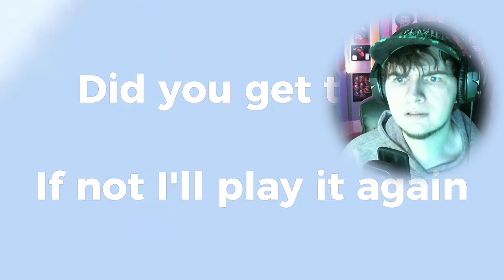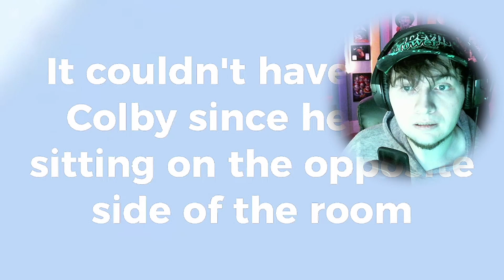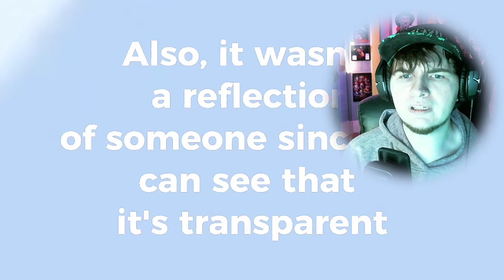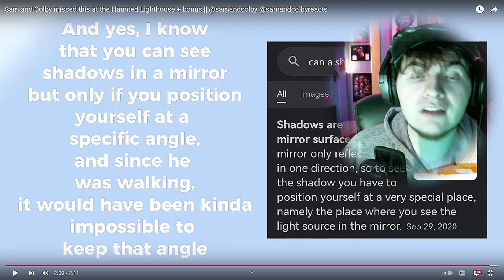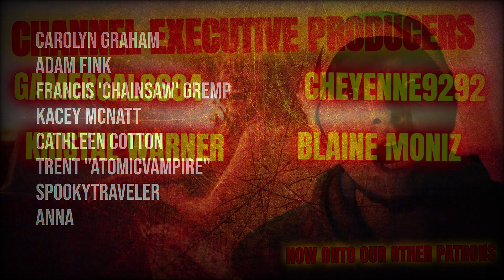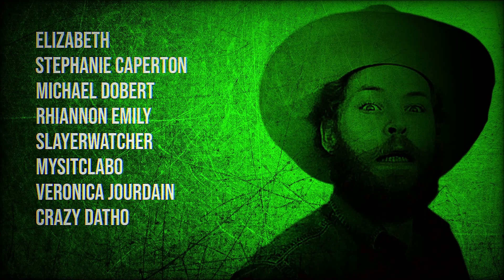What did SAM AND COLBY MISS IN THAT HAUNTED LIGHTHOUSE REACTION !? .....